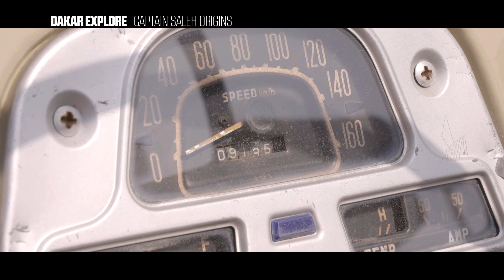Dakar Explore : Origenes del capitan Saleh